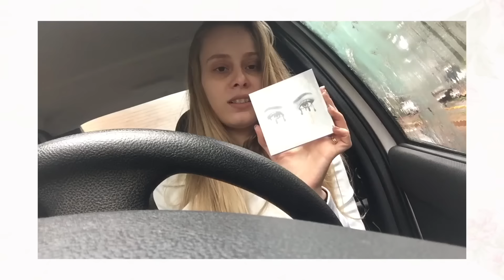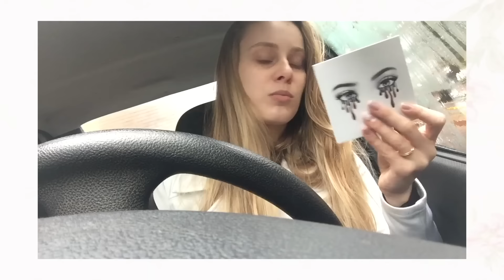COMPRINHAS, BATE PAPO + UNBOXING PALETA KYLIE JENNER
Oi meninas e meninos tudo bem com vocês?
No video de hoje mostrei minhas comprinhas de maquiagem e roupas que foram algumas compras do mês que passou agosto, mostrei também um recebido muito legal para vocês. Aprovei para dar alguns recados e conversar um pouco haha, fiz um unboxing bem curtinho da paleta da kylie jenner, mostrei para vocês o quanto eu fui taxada e tudo mais. Espero que tenham gostado do video um mega beijo.